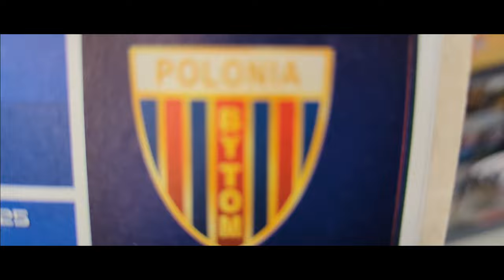POLONIA BYTOM VS. RESOVIA RZESZÓW | CAN POLONIA DO IT THIS TIME?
POLONIA BYTOM VS. RESOVIA RZESZÓW
24/08/2024 | 2. Liga | Round 6
Stadion Polonii Bytom (Bytom)

0:00 - Intro
2:37 - First Half
4:49 - Second Half
7:33 - Outro